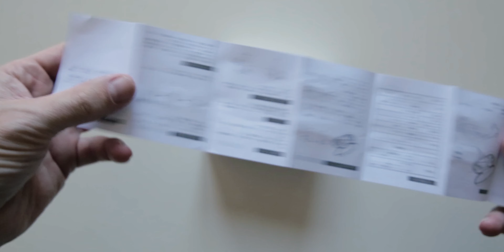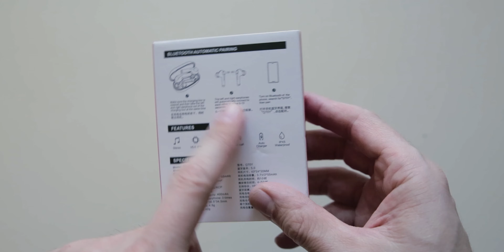Boxing EZ EAR Q70Y TWS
Este es el desempaquetado de los auriculares EZ EAR Q70Y TWS.

These are the unboxing of the EZ EAR Q70Y TWS earphones.

Equipo recomendado (enlace pagado)